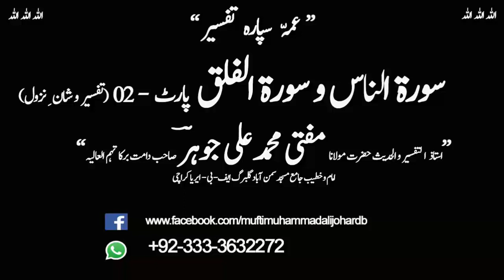Surah Naas and Surah Falaq - Part -02 - Tafseer - Shaan-e-Nuzool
Surah Naas and Surah Falaq - Part -02 - Tafseer - Shaan-e-Nuzool - Ustaaz-ul-Tafseer wa Al-Hadees Mufti Muhammad Ali Johar Sahab